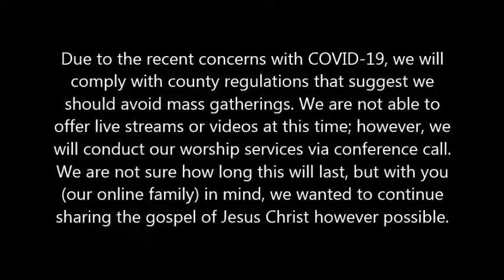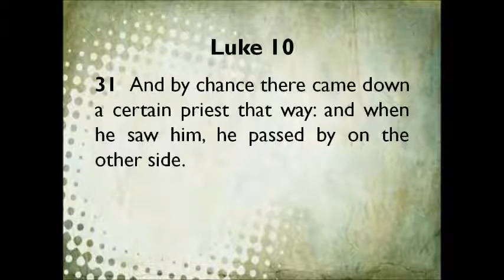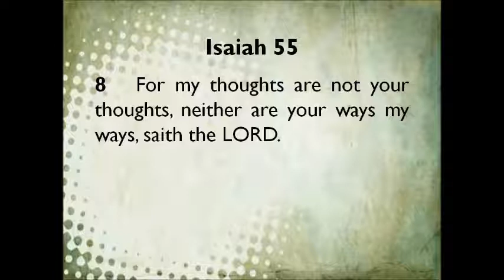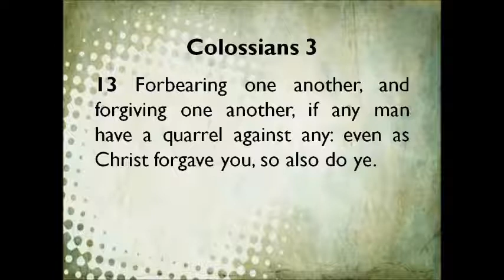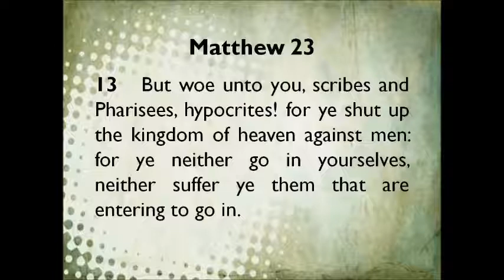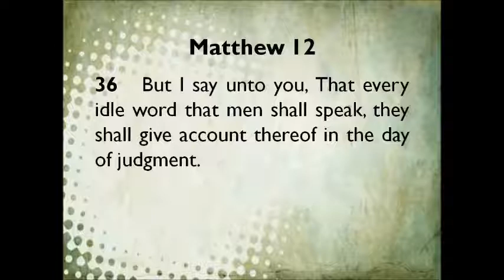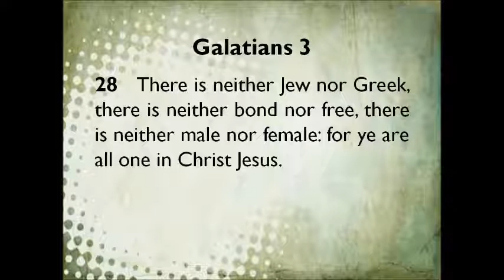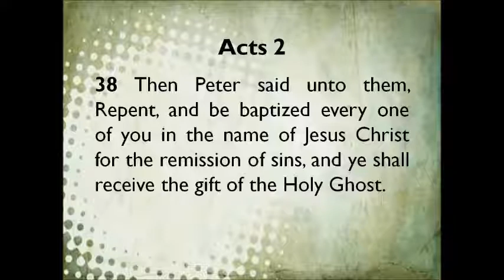"For Ye Are All The Children Of God" - Bro. Kye Williams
Jesus said, "But the hour cometh, and now is, when the true worshippers shall worship the Father in spirit and in truth: for the Father seeketh such to worship him.
God is a Spirit: and they that worship him must worship him in spirit and in truth. - John 4: 23-24 (KJV)

FIVE ACTS OF WORSHIP:
Communion on Every First Day of the Week - Acts 20: 7
Prayer - Acts 2: 42
Preaching/Teaching - Acts 2: 42
Giving Cheerfully  - II Corinthians 9: 7
Singing without Instruments - Ephesians 5: 19, Hebrews 13: 15

GOSPEL PLAN OF SALVATION:
Hear the Gospel - Acts 15: 7
Believe the Gospel - Acts 15: 7
Repent - Luke 13: 3, 5
Confess Jesus Christ Is The Son Of God - Acts 8: 35-38
Be Baptized To Be Saved - Mark 16: 15-17; Acts 2: 38
Live Faithfully - Revelation 2: 10

Thursday Conference Call - Sharing the Gospel:
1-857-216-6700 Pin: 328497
9:00 P.M Central Standard Time

The Church of Christ in Highland Heights